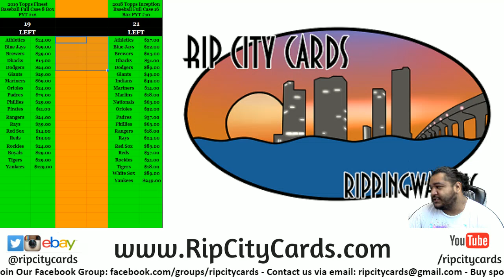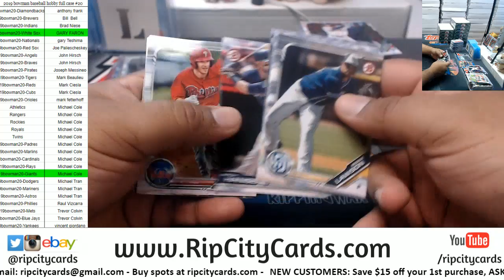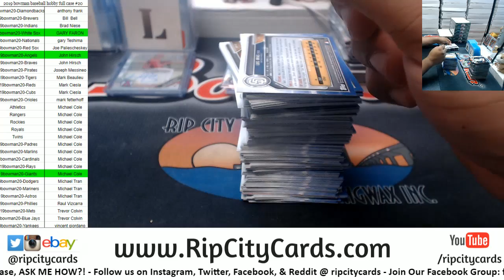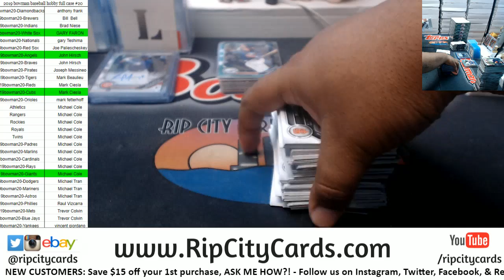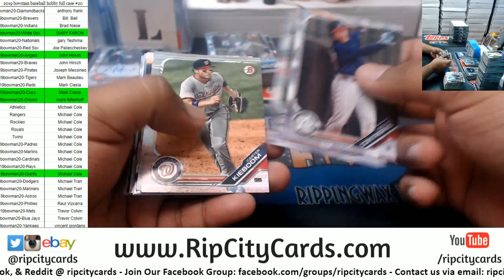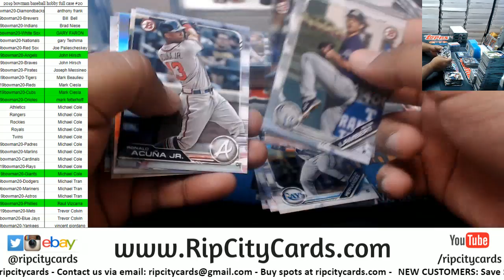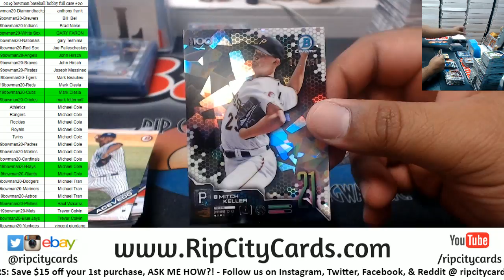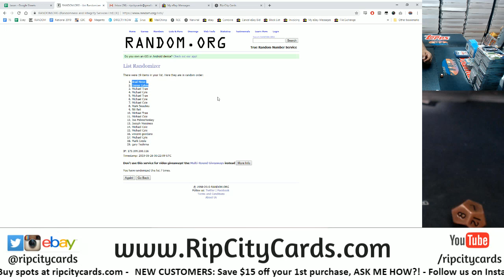2019 Bowman Baseball Hobby Full Case #20 RCC